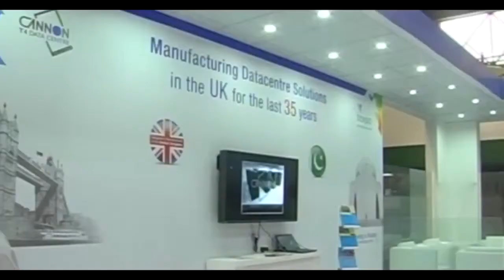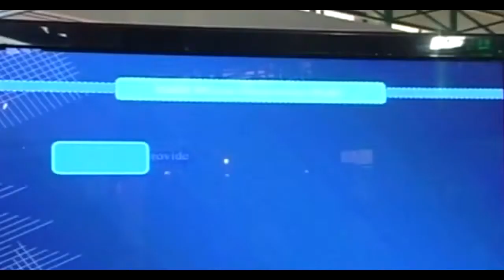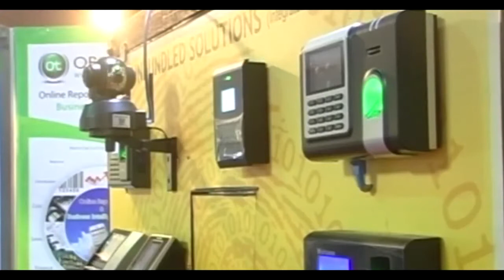Dr Sarfaraz Alam CEO TEXPO, Mr Matthew Goulding MD Cannon Technologies in a Live Morning Show